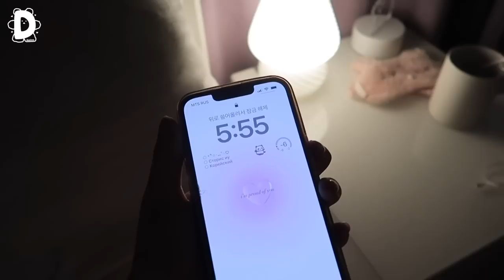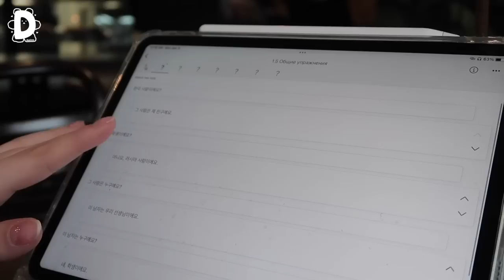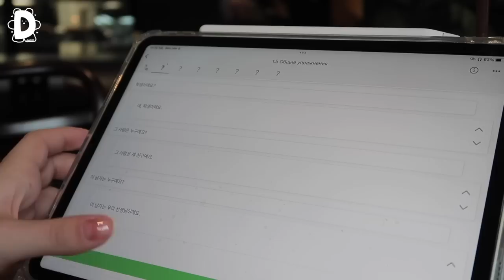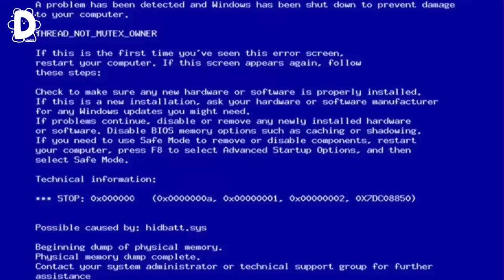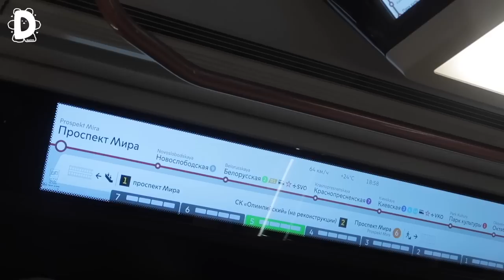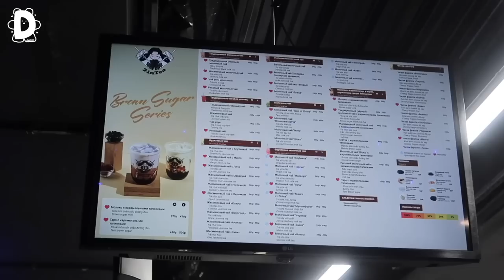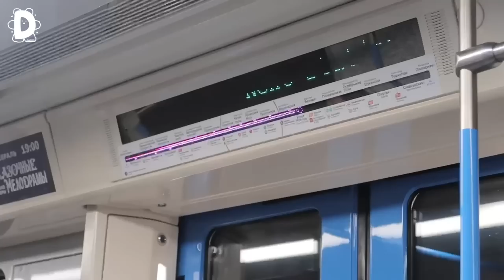6AM STUDY VLOG🎧*daily life, korean bbq, hangout with friends etc[ENG/RUS]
♡socials♡

name: daisy/dasha
ethnicity: russia
b-day: dec 16, 05
camera: canon g7x mark II + iphone 13
editing software: final cut pro